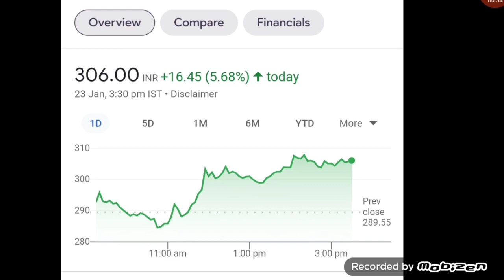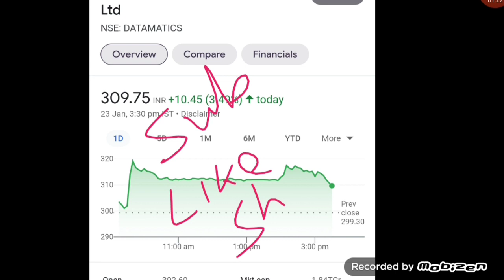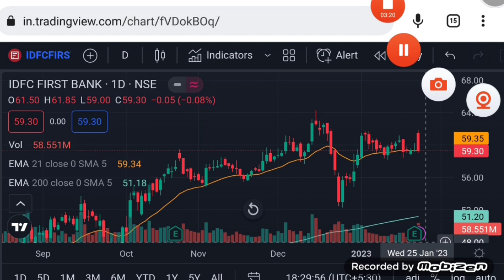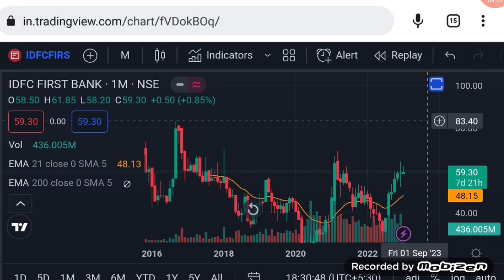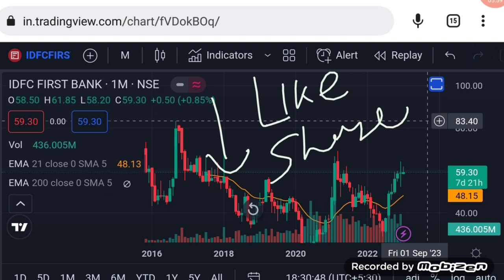Idfc first bank | idfc first bank latest news | share market latest buy tips | Vinay Equity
Hello friends in this video I mention about Idfc first bank

Vinay Equity

Thanks